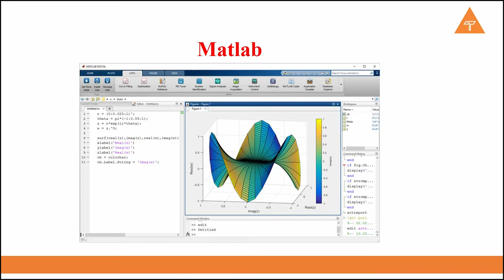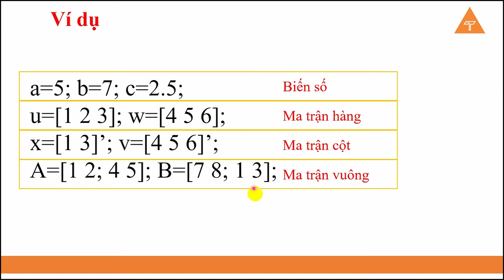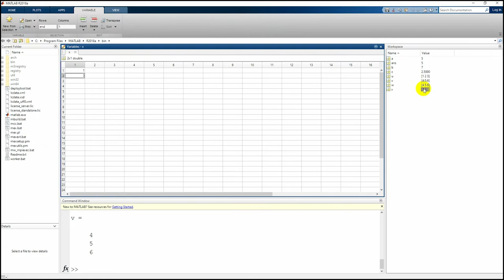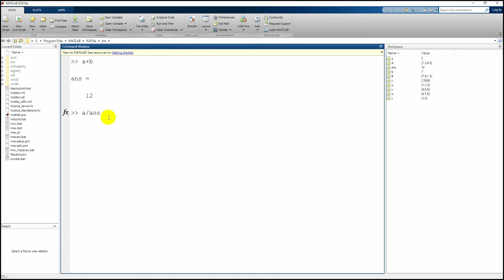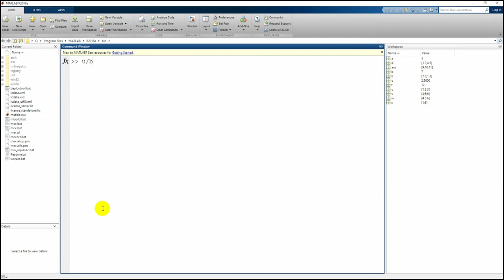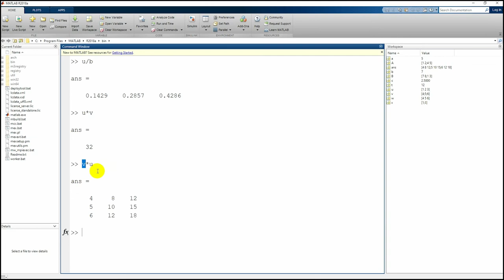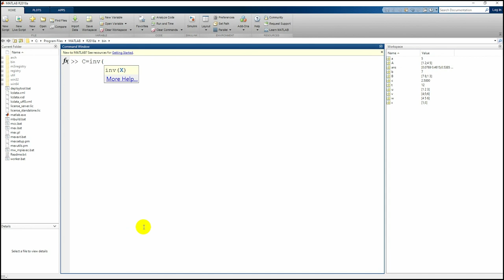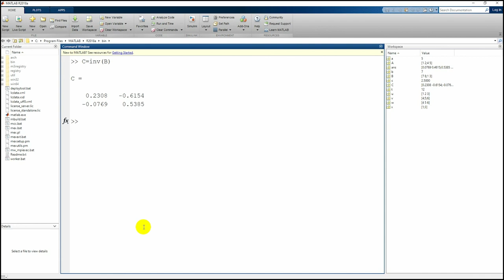Matlab Căn bản - phần 1 | Toán Tử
Hướng dẫn sử dụng phần mềm Matlab căn bản - phần toán tử